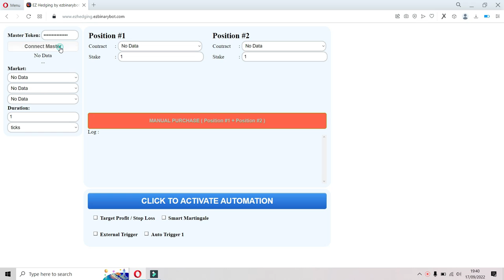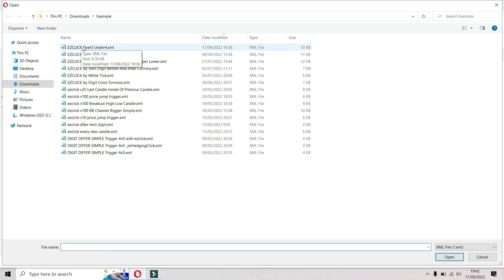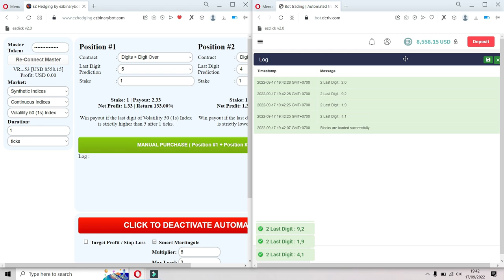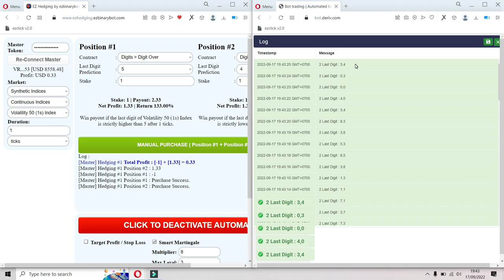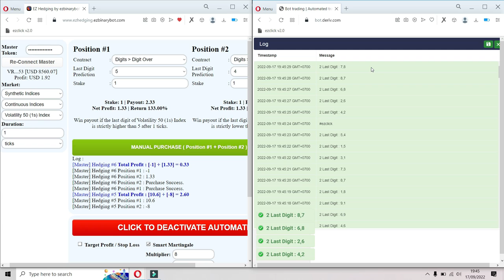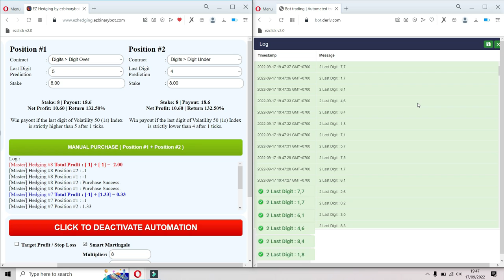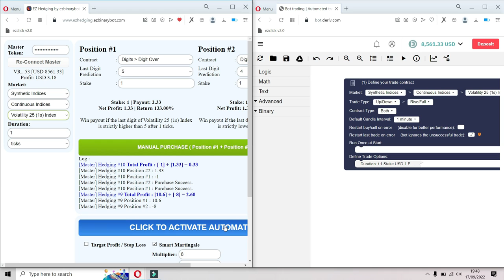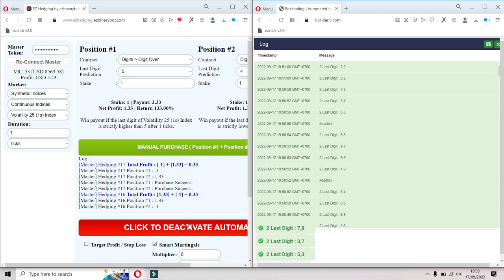Auto Click Hedging Bot Over 5 VS Under 4 Free Download